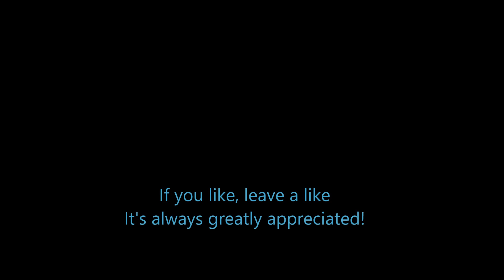Stardew Valley - 113 - Single, Right?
Stardew Valley Roleplay Let's Play - Douglas is asked about his relationship status.

Stardew Valley is an open-ended country-life RPG.